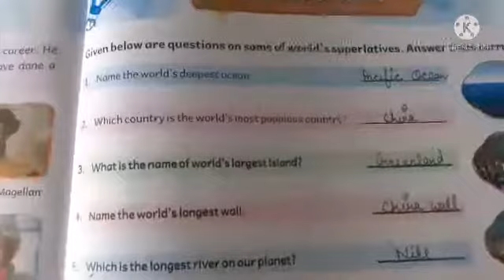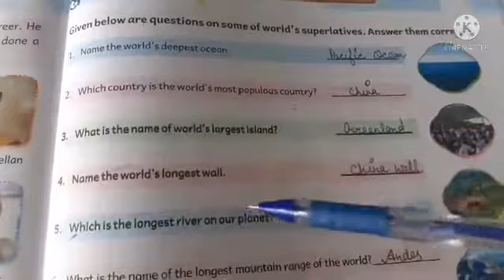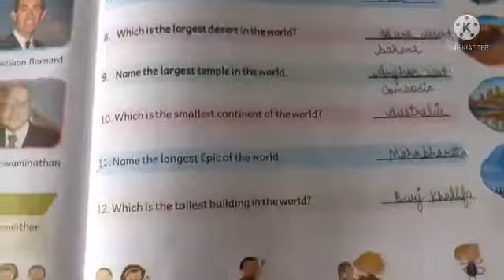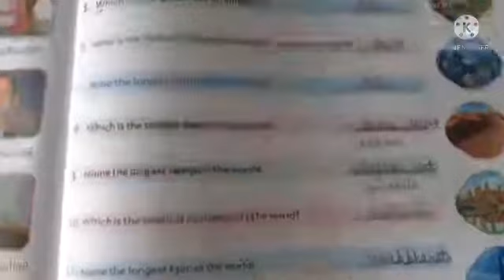Class 4 fill Exercise